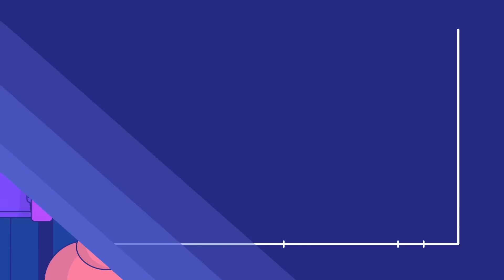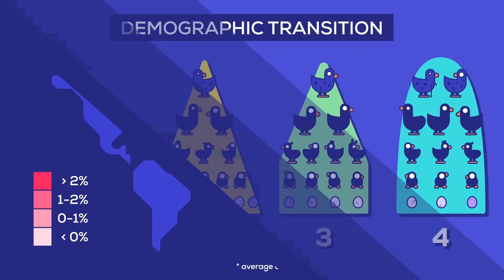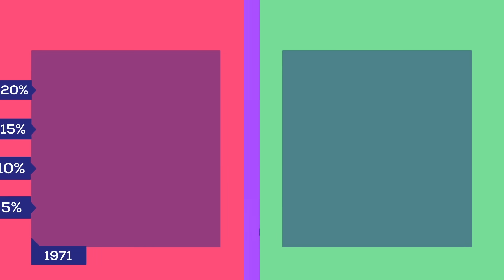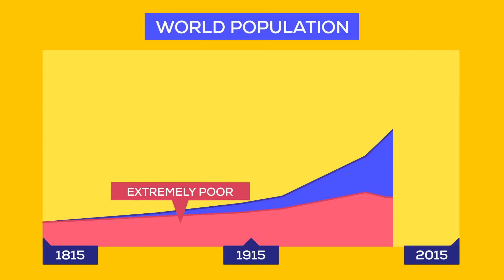Overpopulation – The Human Explosion Explained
In a very short amount of time the human population exploded and is still growing very fast. Will this lead to the end of our civilization?

by Max Roser!